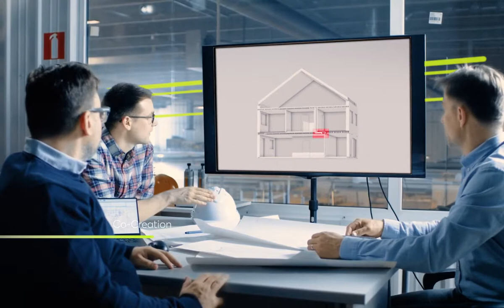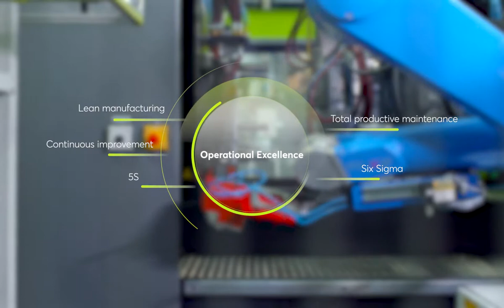Centrotherm | Solutions beyond | Corporate movie